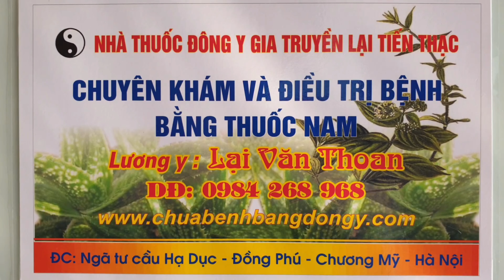CÁCH CHỮA KHỎI VỠ HAI XƯƠNG GÓT CHÂN NHANH NHẤT NHỜ THUỐC NAM NHANH LIỀN XƯƠNG